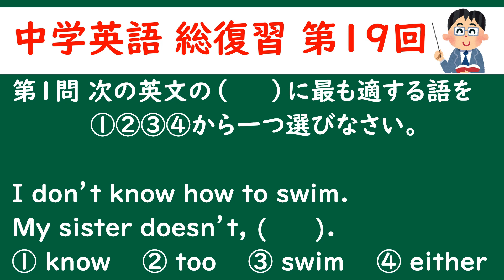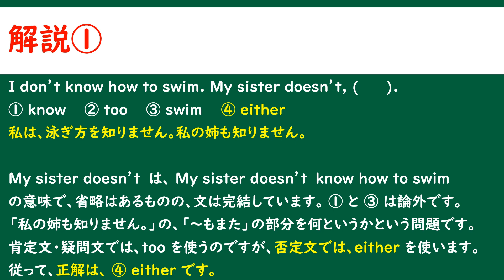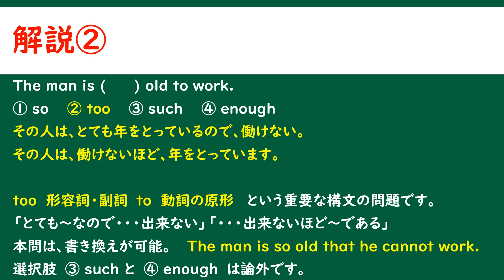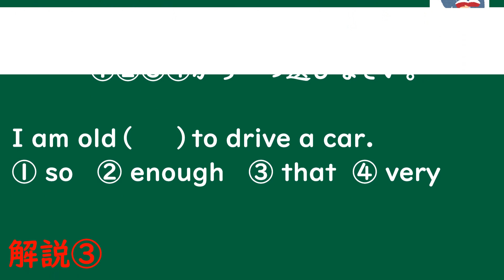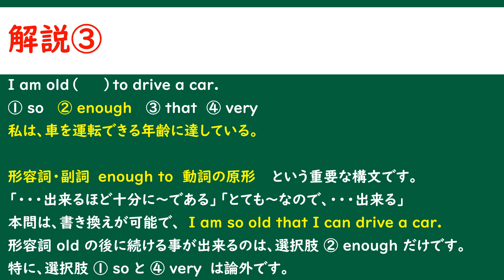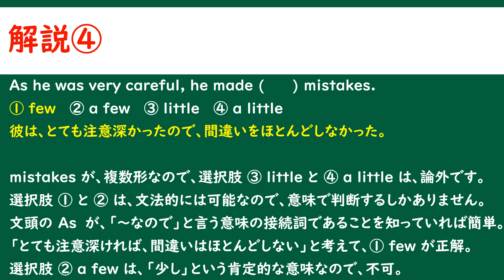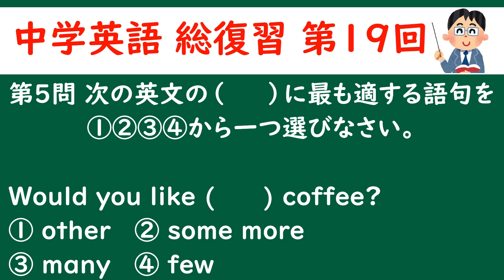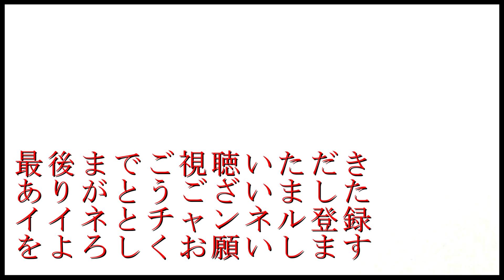中学英語 総復習（全６０回）第１９回 「形容詞・副詞」 京大卒英語講師が詳しく解説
中学英語の文法事項を問題形式で取り上げました。
選択問題で、基本的には、実際の高校入試問題です。
では、始まり、始まり。

２０１９年４月以来、受験勉強に関するアドバイスや